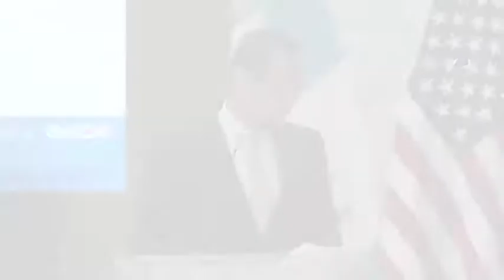Fiscal General y Jefa del Ministerio Público presenta tres mecanismos para recibir denuncias elect